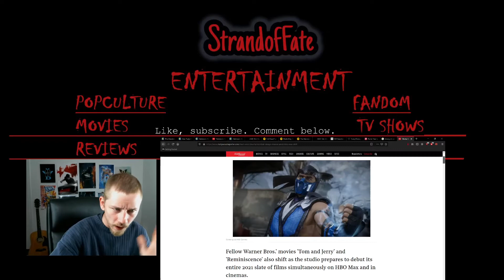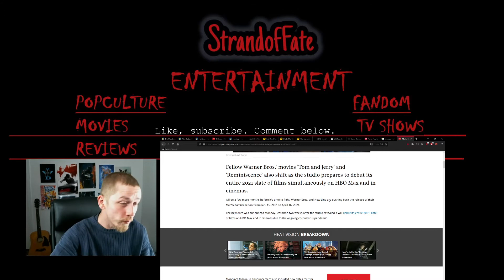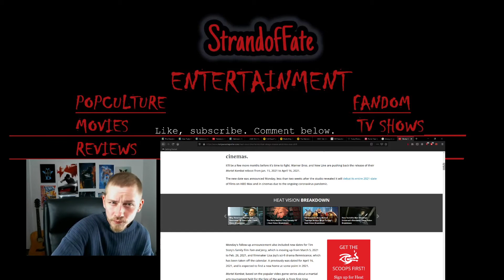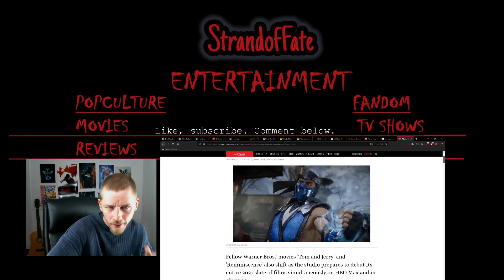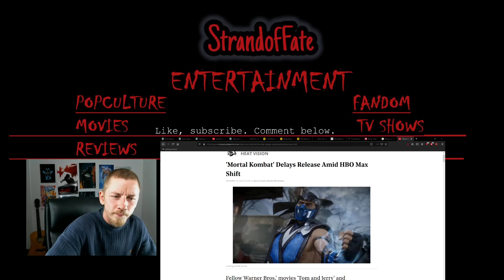Warner Brothers and New Line announce Mortal Kombat new release date for HBO Max and theaters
The new Mortal Kombat film has been pushed back, just when everybody was wondering where the hell a trailer was, when was it coming. This push back was somewhat expected, and it's still on track to release before Disney and Marvel's Shang Chi, which may have a lot similarities that result in one film undermining the performance of the other.